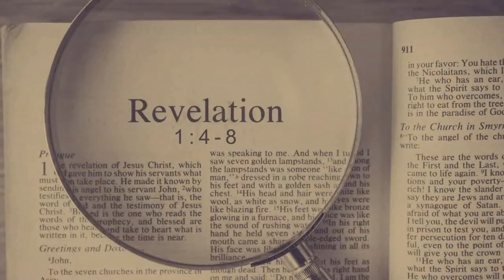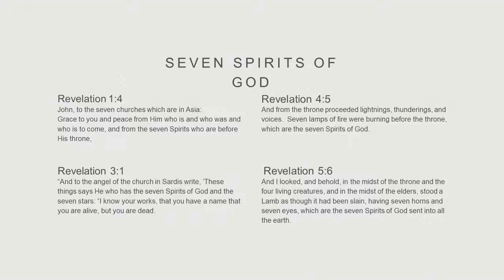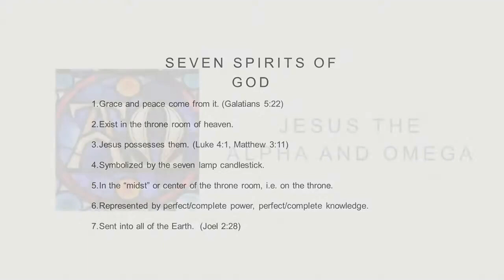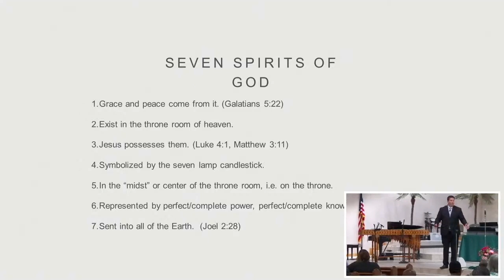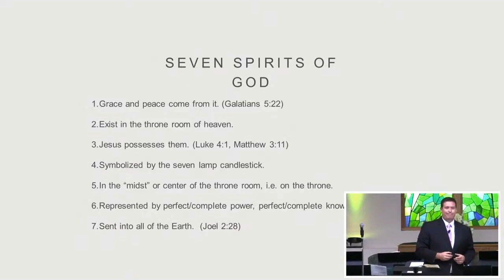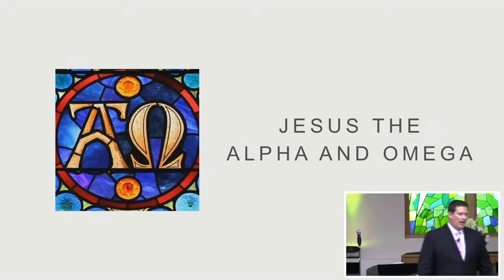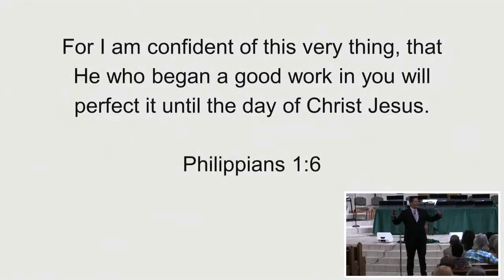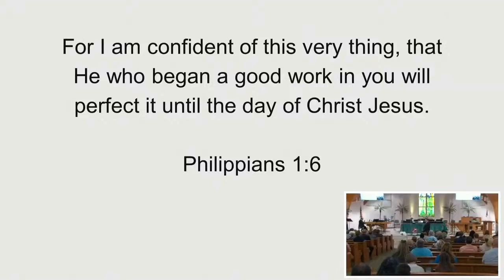"Revelation 1:4-8"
Speaker:  Pastor Ben Shurtliff
Sermon 3/23/2024